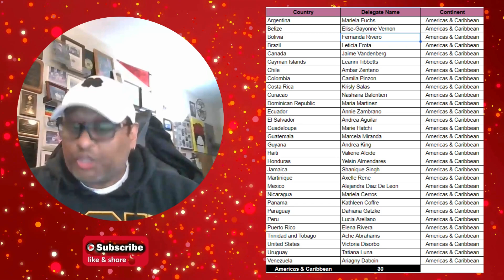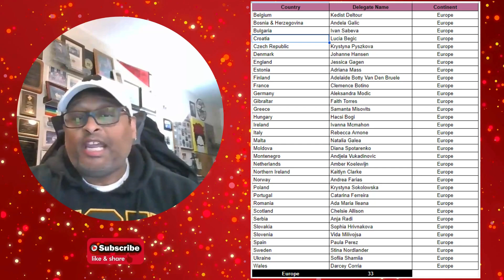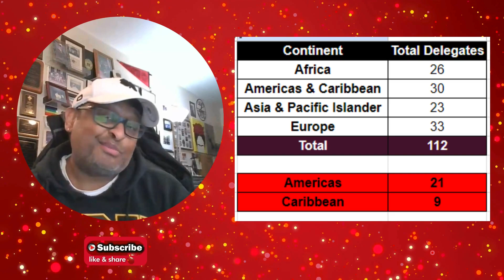Why There Is No Miss World Caribbean Title At The 71st Miss World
Watch the reason that there is no Miss World Caribbean Title at the 71st Miss World contest!